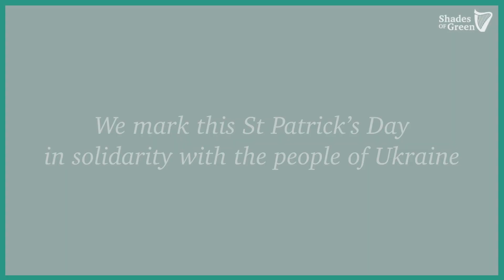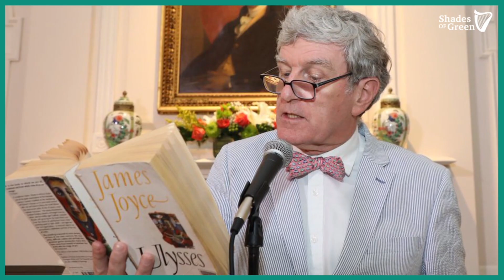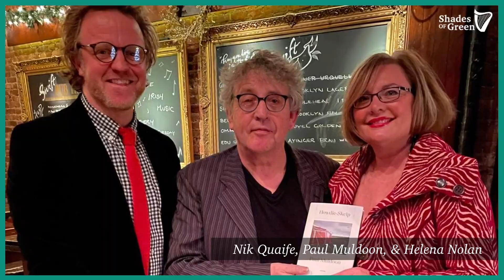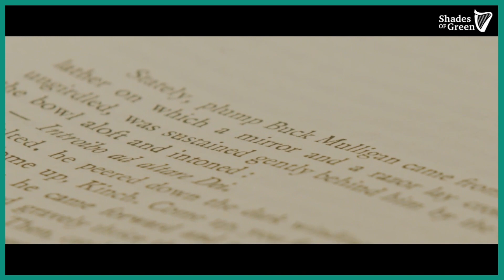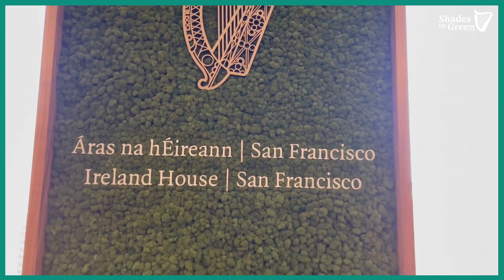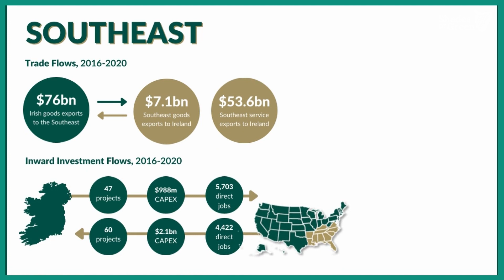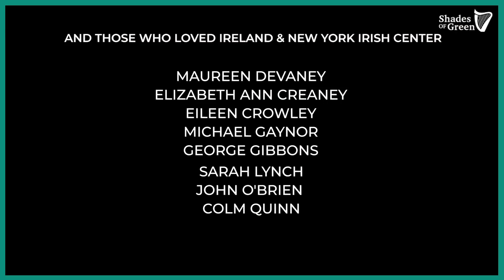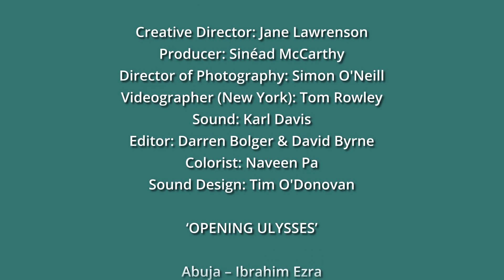St. Patrick’s Day Virtual Reception from Embassy of Ireland, United States of America.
Thank you for joining us. This St. Patrick’s Day, March 17th, is an opportune moment to come together as a global community, to mark Ireland’s values and extend the bonds of friendship and solidarity. On our National Day and in the wake of the pandemic, Ireland will connect with our communities at home and overseas. We mark this St. Patrick’s Day with solidarity rather than celebration and we express our Irish identity by re-dedicating ourselves to democratic and humanitarian values. Whether you are a member of the Irish community or a friend of Ireland, we are delighted you can join us today. Céad Míle fáilte